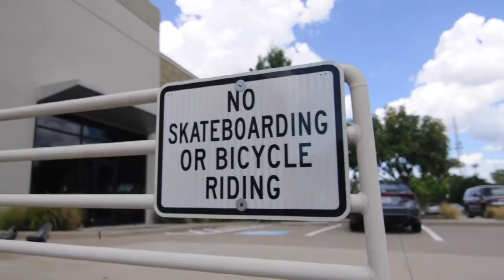there was no skateboarding allowed... but we did it anyway